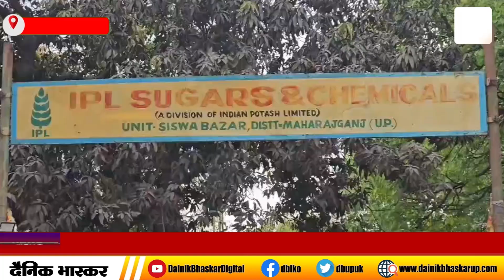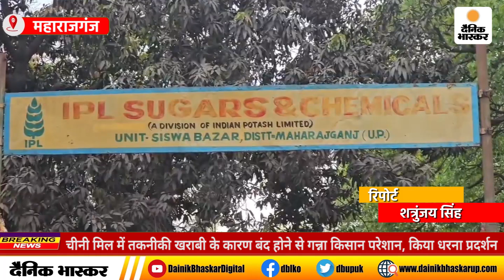Maharajganj : चीनी मिल में तकनीकी खराबी के कारण बंद होने से गन्ना किसान परेशान, किया धरना प्रदर्शन